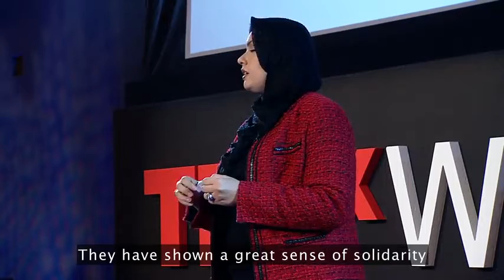Zahra Langhi speaks about the Libyan Women's Platform for Peace